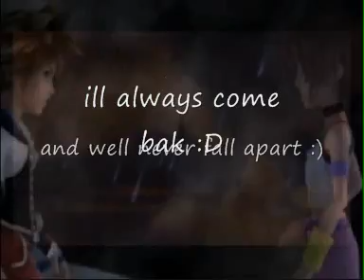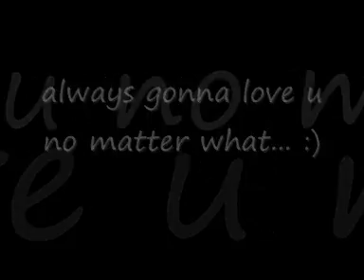always going to love you.wmv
lol the person i made this for made this for i care for soo much... :)